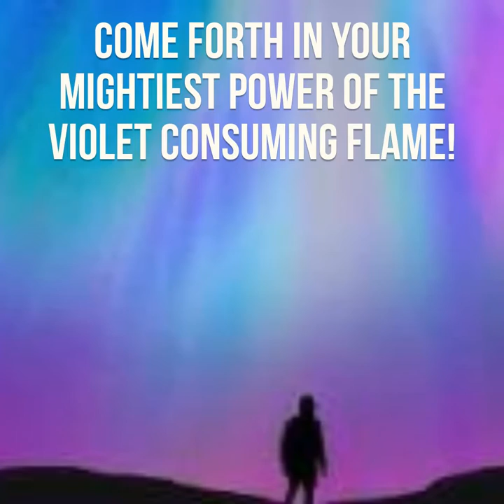Monday’s Decree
Destiny The Open Door Presentation